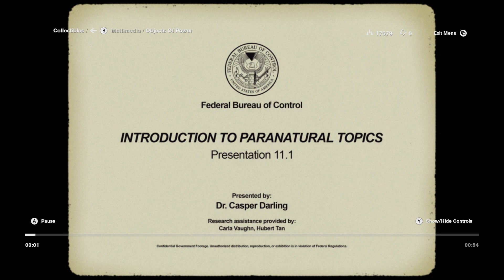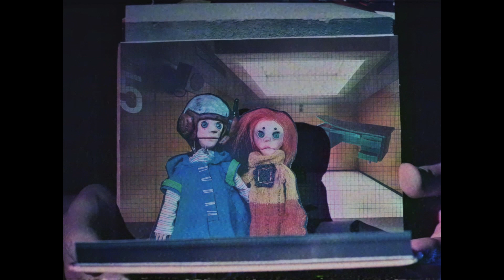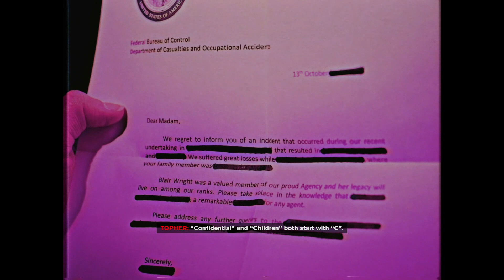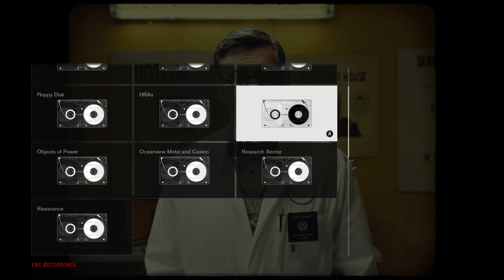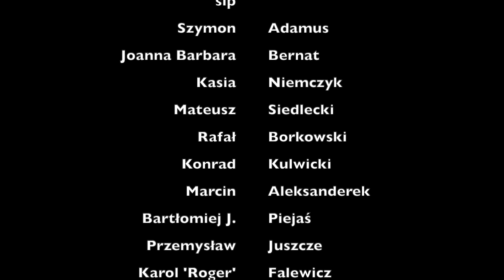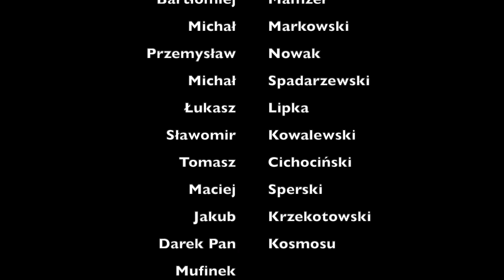Control - gramy na tyle, na ile się da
Gra jest super, ale jej działanie na konsoli już nie bardzo... Gramy w wersję na Xboksa One, jak jest - sami widzicie.